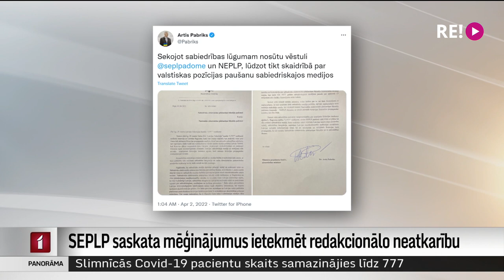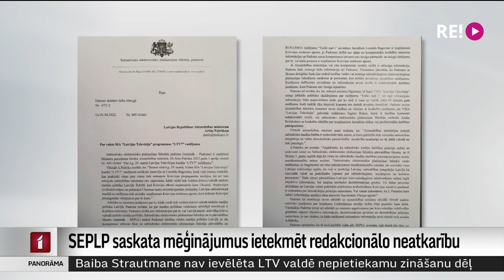SEPLP saskata mēģinājumus ietekmēt redakcionālo neatkarību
Cik tālu sniedzas redakcionālā brīvība, un vai Latvijā pastāv saraksts ar cilvēkiem, kurus mediji nedrīkst intervēt? Diskusijas par šiem jautājumiem raisījušās pēc aizsardzības ministra Arta Pabrika publiskotās vēstules, kurā viņš kritizē dalībnieku izvēli LTV7 raidījumā. Sabiedrisko elektronisko plašsaziņas līdzekļu padome vēstulē saskata mēģinājumu ietekmēt redakcionālo neatkarību, savukārt ministrs pie paustā paliek, jo esot atbildīgs vēlētāju priekšā.